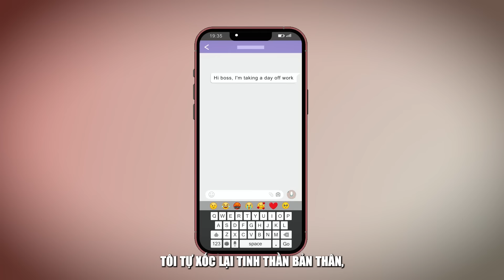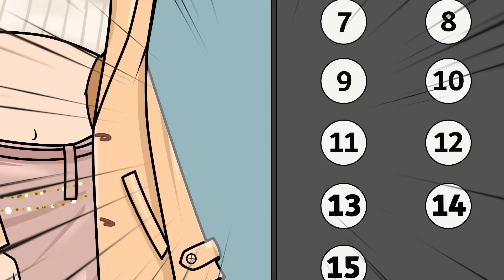Mắc Kẹt Trong Thang Máy Cùng Tên Đeo Bám | Quà Tặng Cuộc Sống | Nhật Ký Cuộc Sống LDA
Xin chào mọi người. Tôi là Jolie. Tòa chung cư tôi đang ở an ninh có vẻ không được tốt cho lắm. Có một gã đàn ông thường xuyên đeo bám và làm phiền tôi. Tôi đã nhiều lần báo bảo vệ tòa nhà, họ đã hứa sẽ xử lí nhưng chỉ được vài hôm, tôi lại bắt gặp gã biến thái đó. Có một lần, khi tôi đi làm về, tôi bắt gặp hắn từ dưới hầm để xe của tòa nhà...